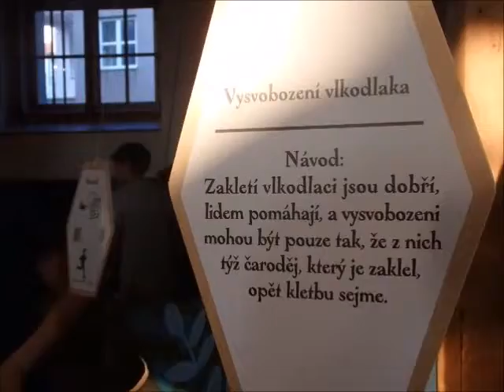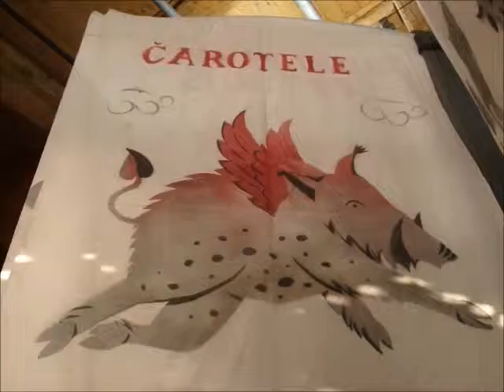Vernisáž výstavy Cesta do mytologie v písecké Sladovně (11.5.2018)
včetně závěrečné ohňové show